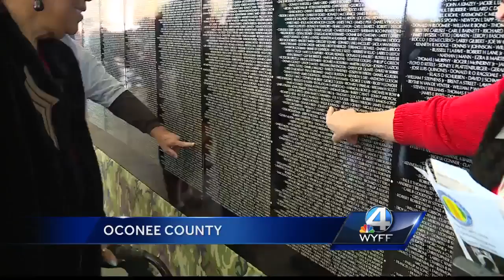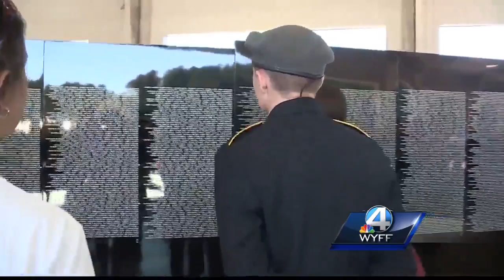Vietnam Moving Wall makes its way to Oconee County for the first time in history